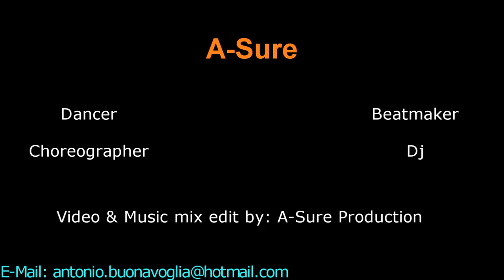[ShowOn.it] - Antonio Buonavoglia - O-Range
[ Antonio Buonavoglia - Street Dance / Hip Hop / Popping ]